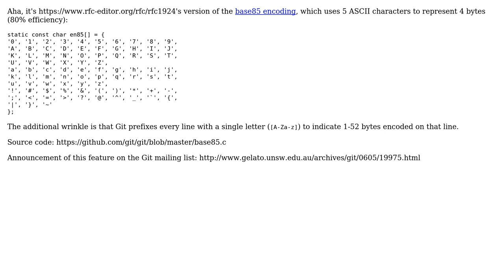Software Engineering: What is the encoding used in Git's binary patches?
With thanks & praise to God, and with thanks to the many people who have made this project possible! You are responsible for your own actions.